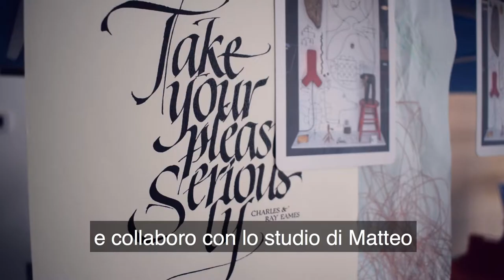Massimo Minchio e PinksieOnWow